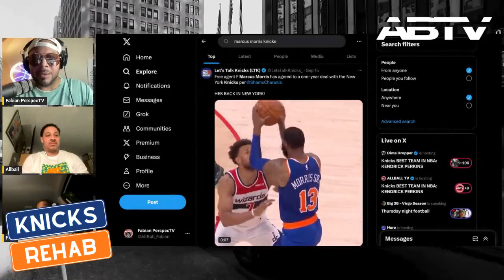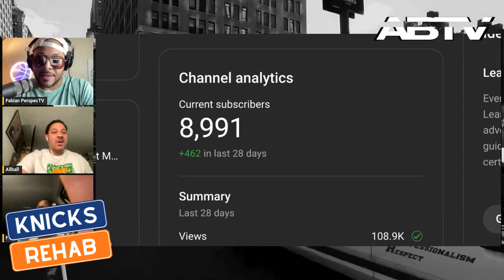Knicks Get Marcus Morris...Brunson Is A Superstar?!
Knicks Rehab reacts to getting Marcus Morris and Nike iving Jalen Brunson superstar treatment.

00:00 intro
00:13 Marcus Morris Aggression
02:40 Nike gives Jalen Brunson Superstar treatment
07:25 ALLBALL TV LOVE